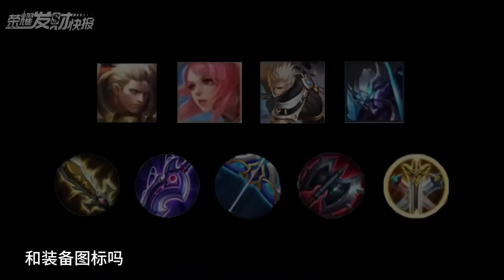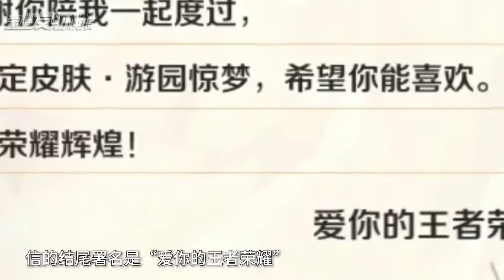还记得最初的王者吗？来看看当时的环境，来看看有没有你的回忆？